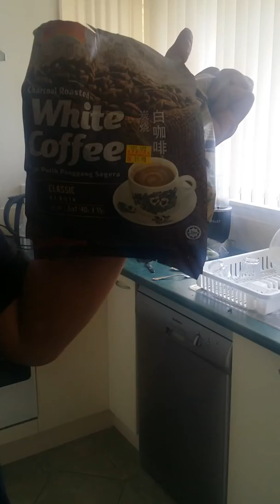George over for coffee